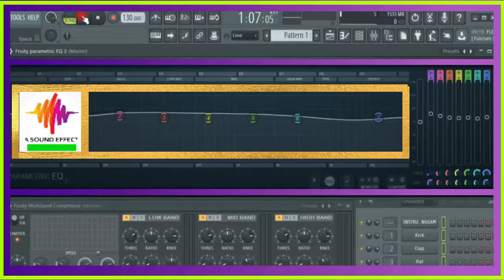free sound effect BASS DROP TYPE 12